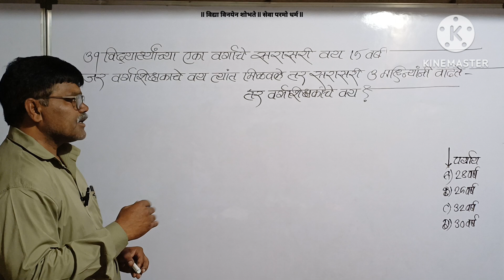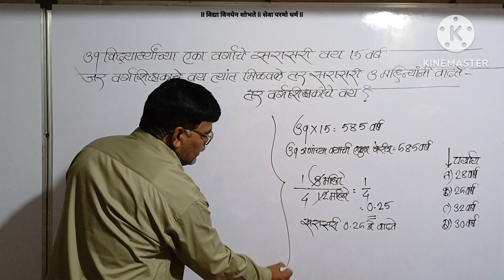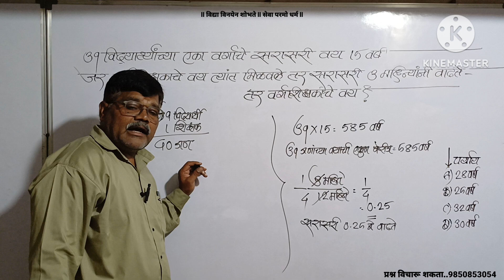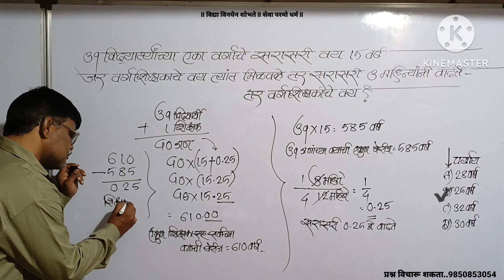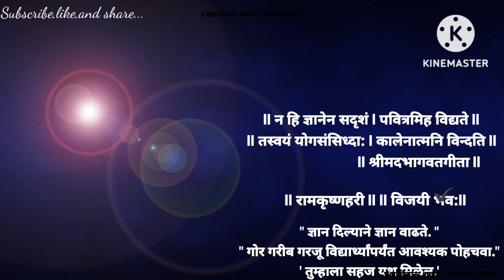39विद्यार्थ्यांच्या वर्गाची सरासरी 15वर्ष वर्ग शिक्षकांचे वय मिळविल्यास सरासरी 3महिन्यांनी वाढते